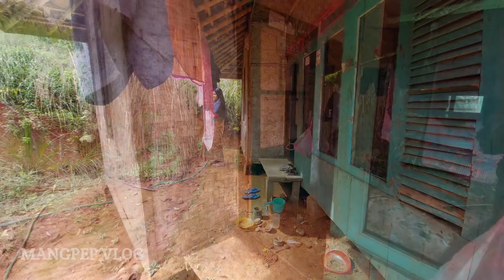Kesederhanaan Hidup Kak Ros Yang Sabar mengurus Ibu Sedang Sakit | Pedesaan Sunda Jawa Barat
📌Kampung Legok Huni, Desa Sukabungah  kecamatan campaka mulya Kabupaten Cianjur jawa Barat